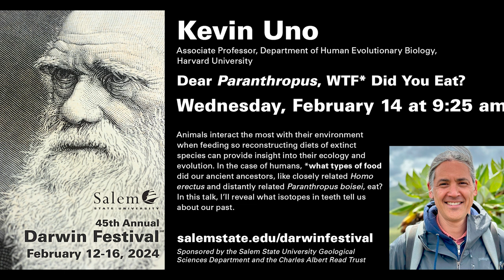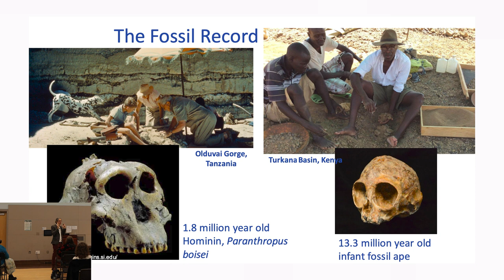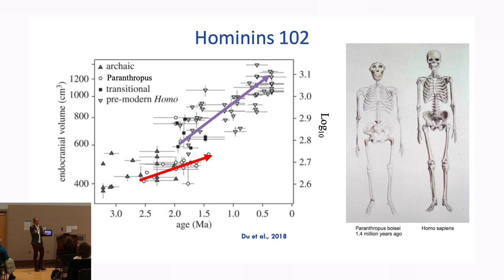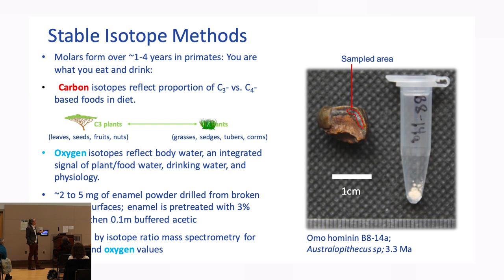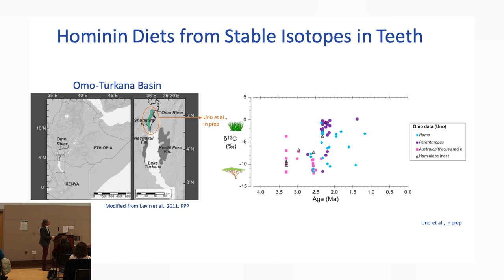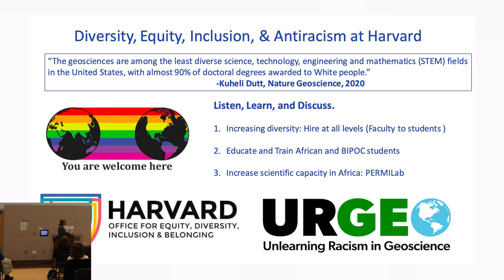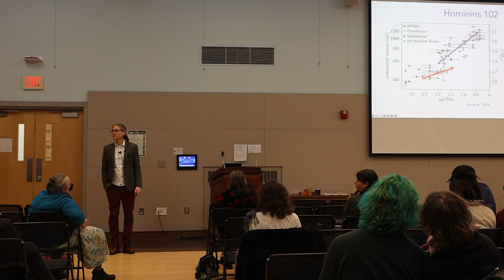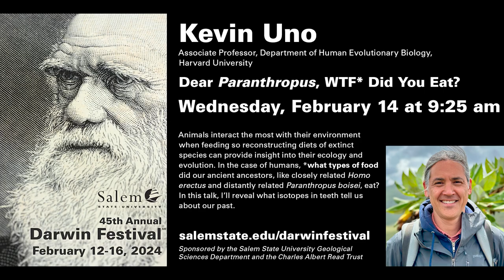“Dear Paranthropus, WTF* Did You Eat?”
Kevin Uno, Associate Professor, Department of Human Evolutionary Biology, Harvard University

Animals interact the most with their environment when feeding so reconstructing diets of extinct species can provide insight into their ecology and evolution. In the case of humans, *what types of food did our ancient ancestors, like closely related Homo erectus and distantly related Paranthropus boisei, eat? In this talk, I’ll reveal what isotopes in teeth tell us about our past.